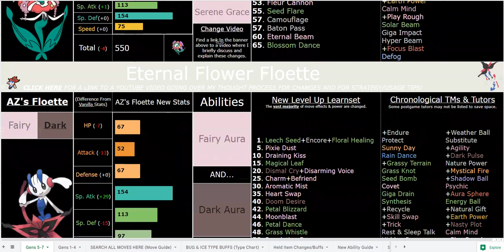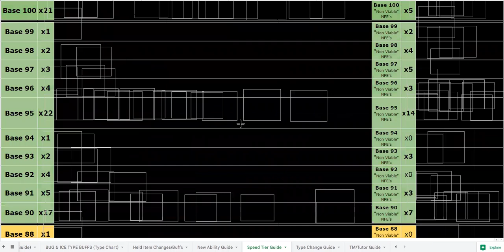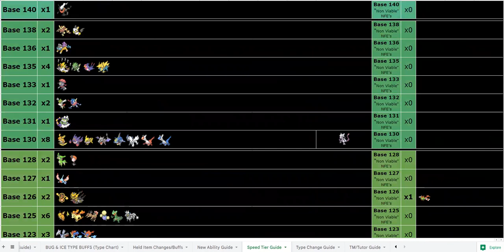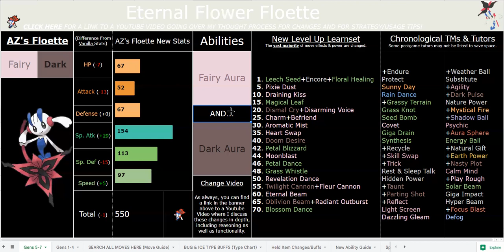How AMAZING is AZ's Floette in Pokemon Sweltering Sun ACTUALLY? (Ultra Sun ROM Hack)